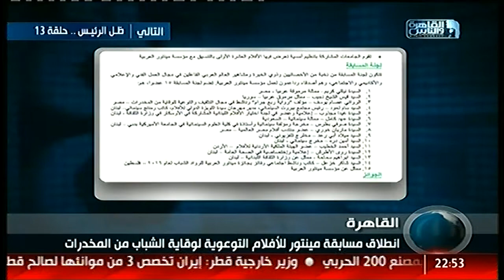القاهرة والناس | نجوم الفن والإعلام في حفل إطلاق مسابقة مينتور للأفلام التوعوية